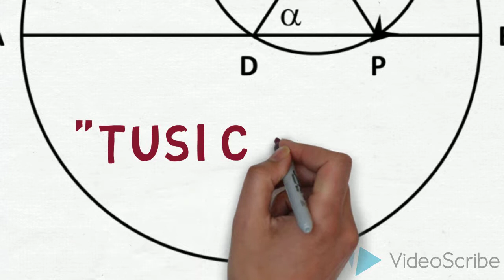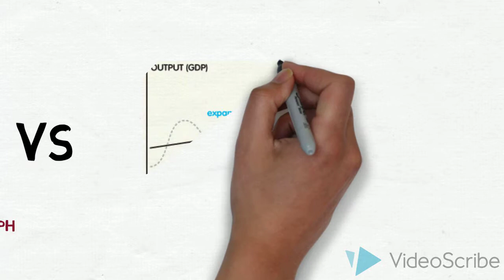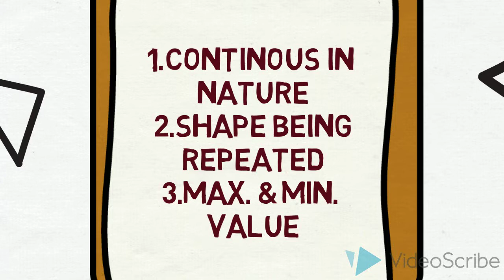Nasir Al Din Al Tusi Contribution in Mathematics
The contribution of Al Tusi in Mathematics particularly in the area of Trigonometry